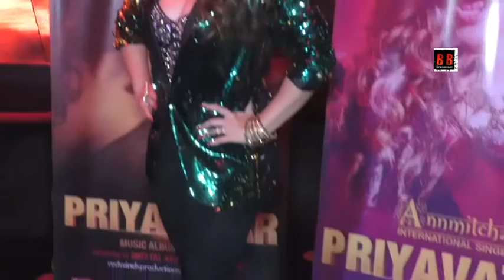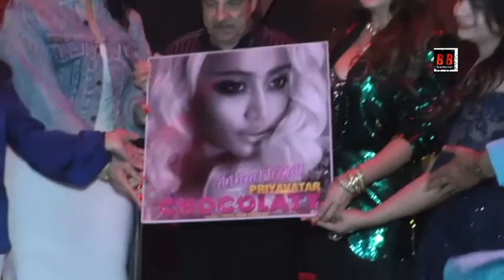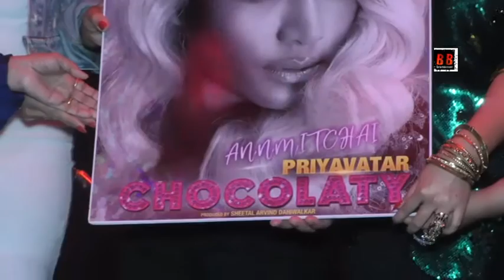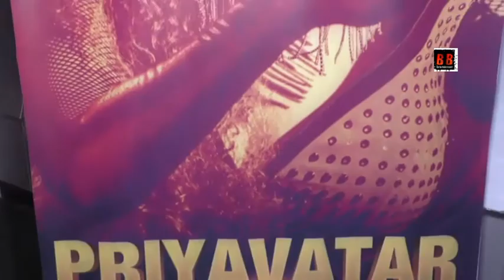Ann Mitchai Thailand star Singer Launched her First Hindi Romantic Music Album Priyavatar